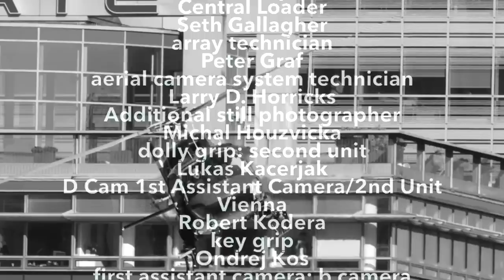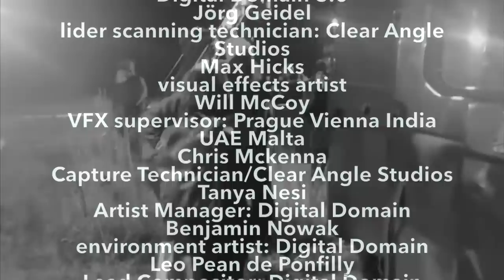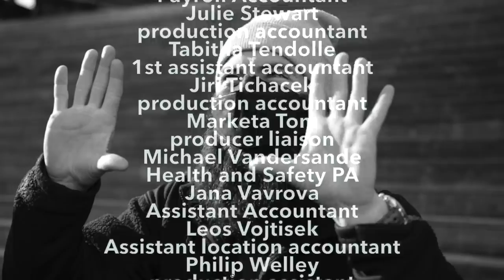Extraction 2 Behind the Scenes full official Exclusive AGBO (part1)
T.G.I.M FILMS (Director Sam Hargrave), with Joe and Anthony Russo's AGBO producing and Edited by Petr Stuna
Joe Russo
Production company: Stillking Films
Director: Sam Hargrave
Scenario: Joe Russo
Camera: Greg Baldi
Actors Cast : Chris Hemsworth, Golshifteh Farahani, Adam Bessa, Tinatin Dalakišvili, Patrick Newall, Rayna Campbell, Dato Bachtadze, Tornike Gogrichiani, Tornike Bziava, .

Lokace : Milovice, Doksany , Litoměřice , Brdy , Jesenice , Roudnice nad Labem , Mladá Boleslav , Praha, Kouřimi , Valdeku , Struhách, Dobříši , Malešice , Chomutov - Vejprty , Barrandov Studio ,Terezín ,Vienna-Austria